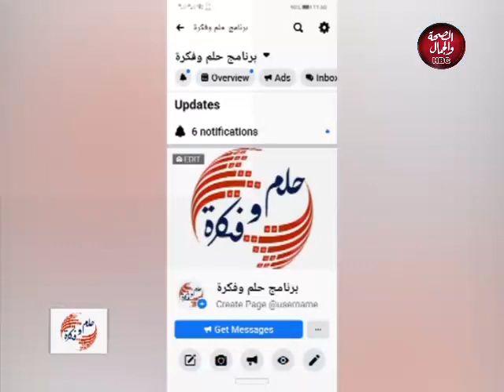حلم و فكرة | الانشاد الديني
تقديم : نشوي فارس

قناة_الصحة_والجمال# برامجنا